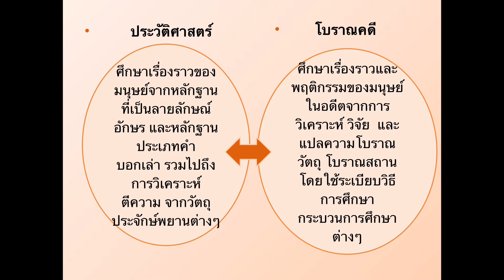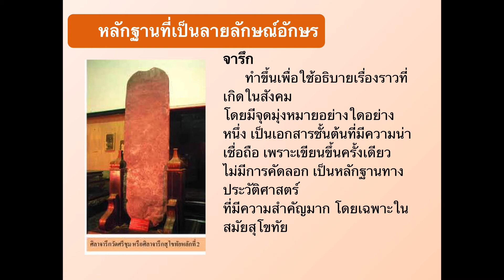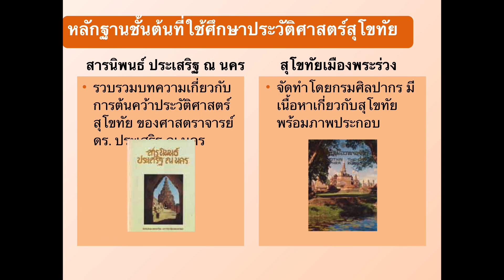วิธีการทางประวัติศาสตร์ ม.1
ขอบคุณเนื้อหา powerpoint  จาก บริษัท  อักษรเจริญทัศน์ อจท.จำกัด